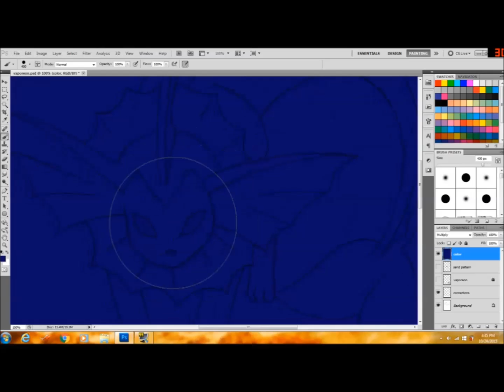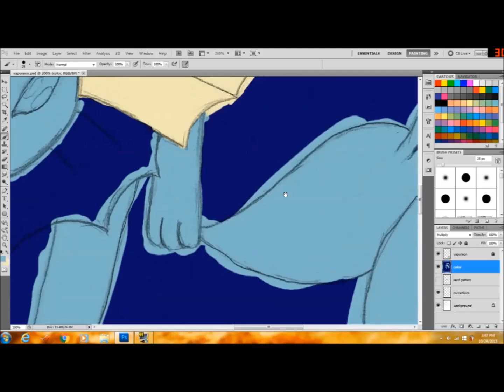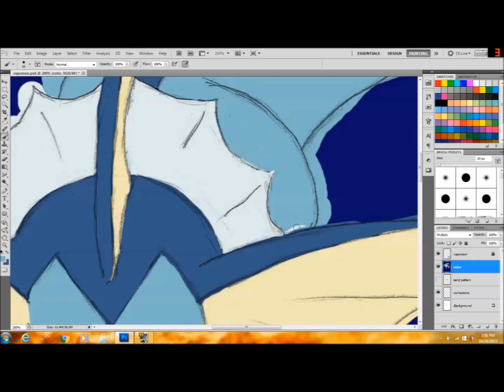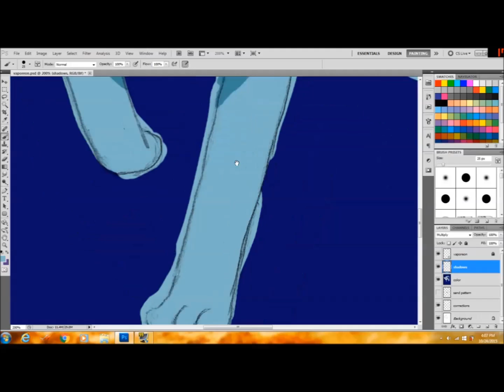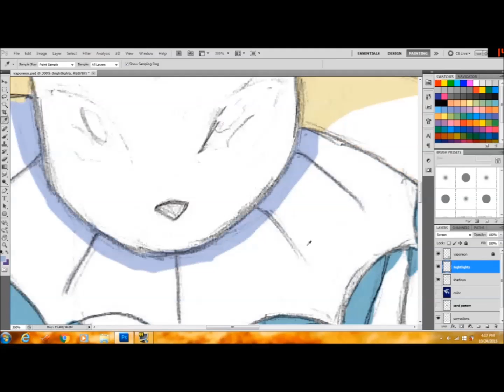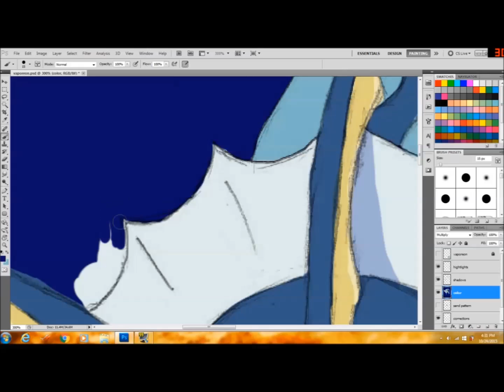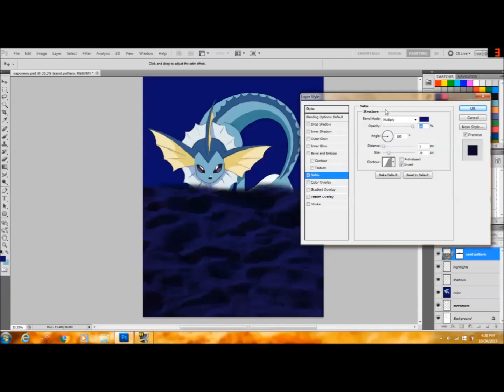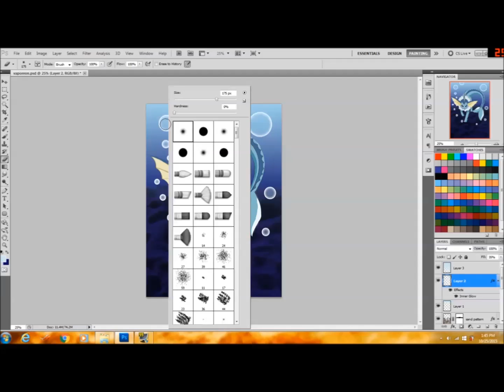Speed Paint - ASMR Vaporeon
Welcome back to another session :)